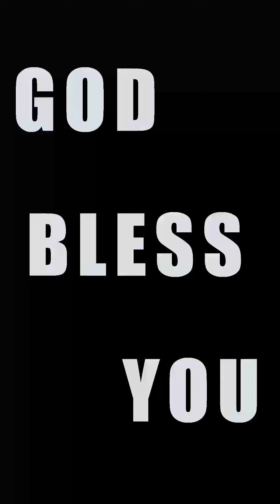Daily Devotion 2PM - Ps. Eradi Tjandra